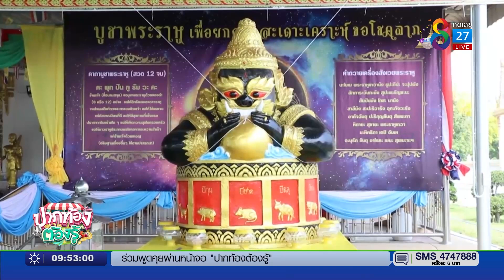เอาใจสายมู ไป 1 วัด บูชา 2 เทพ | ปากท้องต้องรู้ | 13 เม.ย. 2565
วันหยุดสงกรานต์นี้ เอาใจสายมู ไปเที่ยวทำบุญ บูชา 2 เทพ ที่วัดหนองขุม จังหวัดสุพรรณบุรี